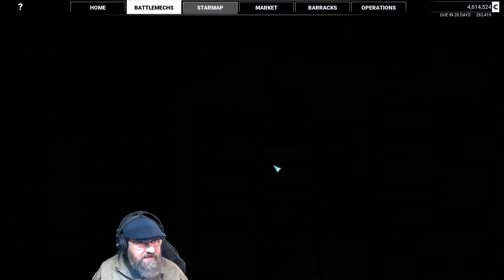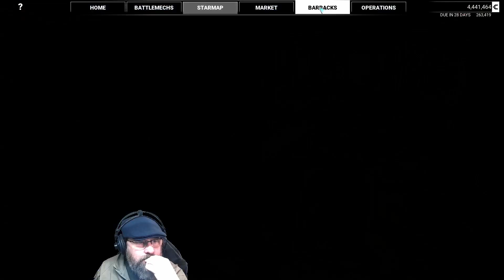MW5: Heroes of the Inner Sphere -|- All in the brown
Today we continue with the Dragon in Wolf's clothing and take a contract from Rasalhague to help pay the bills.   Let's play Mechwarrior 5: Mercenaries!